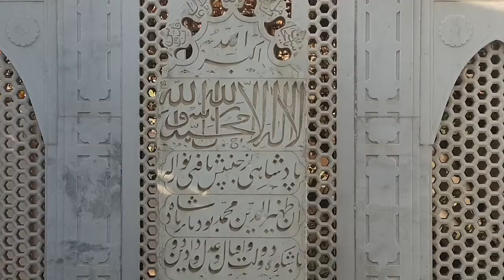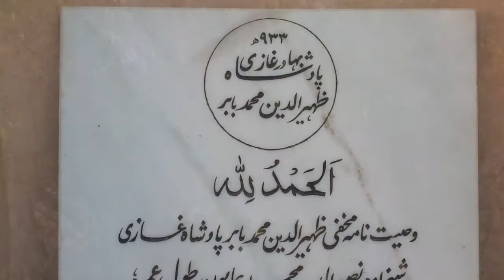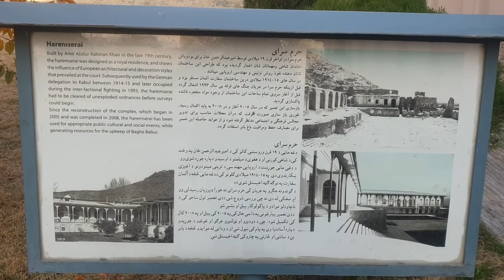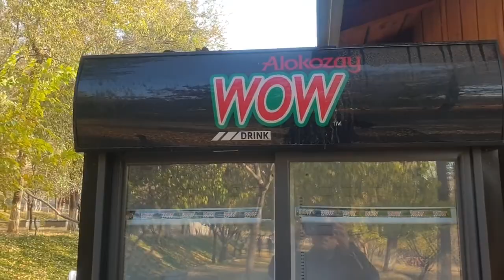باغ بابر یگانه مکان تاریخی در قلب کابل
معلومات در باره بهترین ،زیباترین و تاریخی ترین مکان شهر زیبای کابل بلی باغ بابر جای که از جمله مکانهای است خیلی زیبا و تاریخی  در این برنامه خواستم این مکان را  با تاریخچه ان به شما دوستان به معرفی بیگیرم امید است که مورد علاقه مندی شما عزیزان قرار گیرد.
با احترام تیم کابورا تی وی